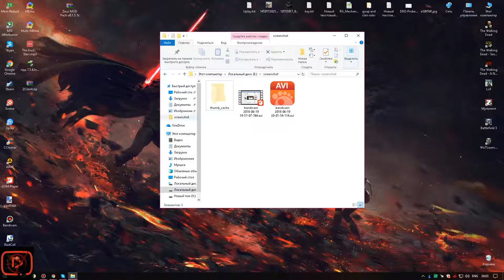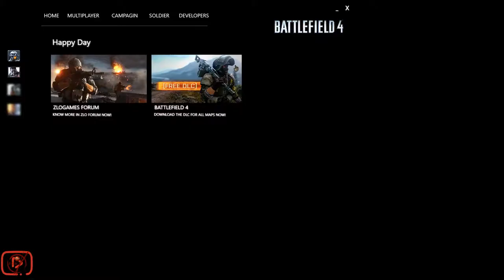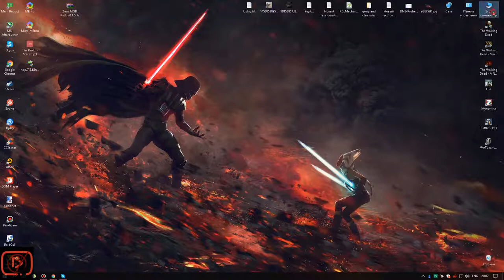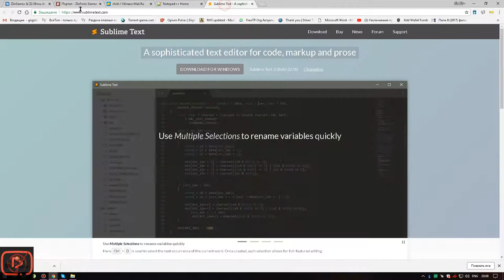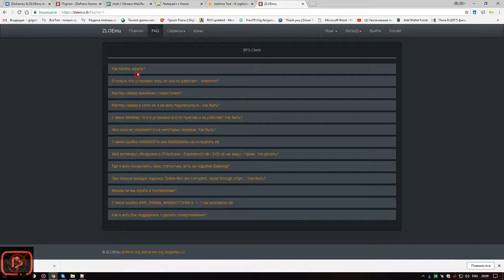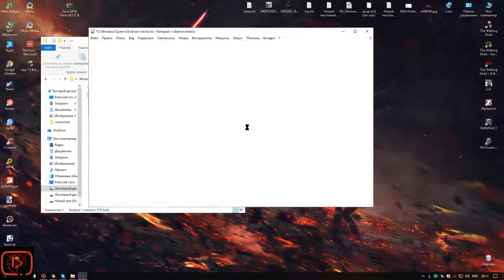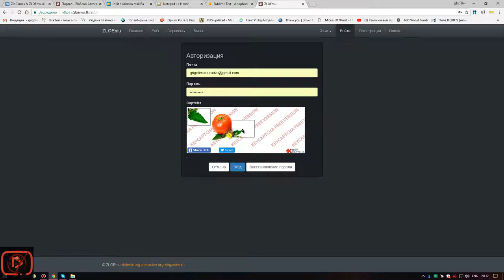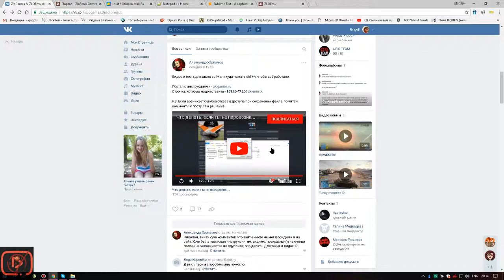для глупеньких человечек - ZLOEMU